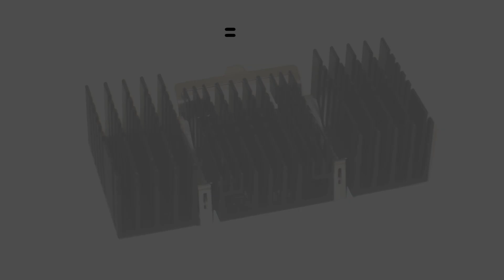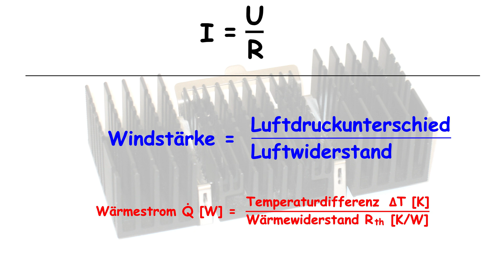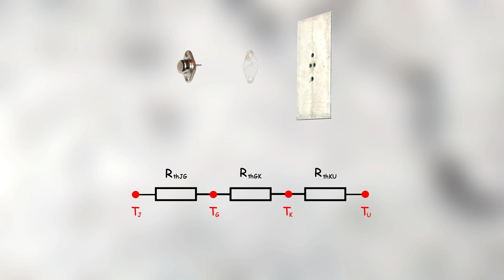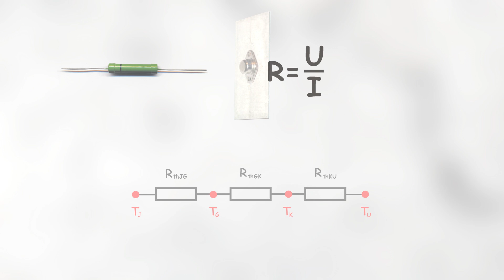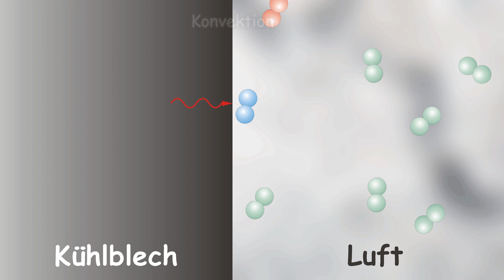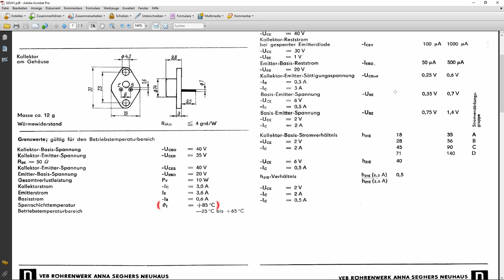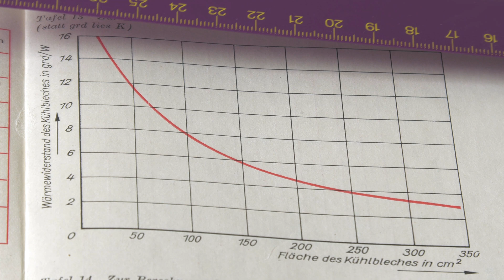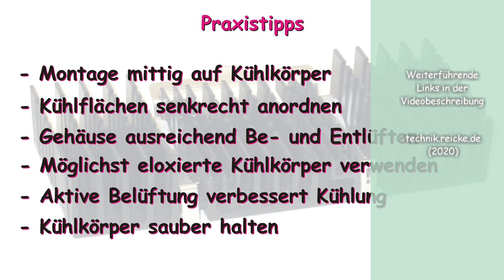Berechnung von Kühlkörpern - Wie funktioniert Wärmeleitung - Basics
Kühlkörperberechnung für Bastler. Wie funktioniert Wärmeleitung und wie sorgt man für ausreichende Kühlung von Bauelementen?
Ich zeige, wie man die Formeln aus dem elektrischen Stromkreis auch auf die Wärmeleitung anwenden kann.

0:00 - Einleitung
0:30 - Parallelen zum Ohmschen Gesetz
2:50 - Der Wärmestromkreis
4:34 - Bestimmung des Wärmewiderstandes
6:30 - Beispielrechnung